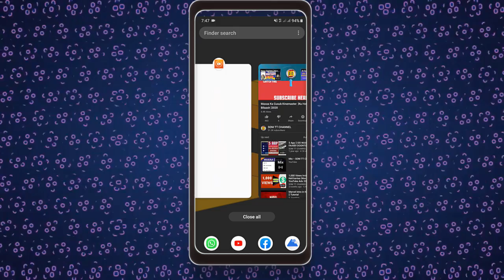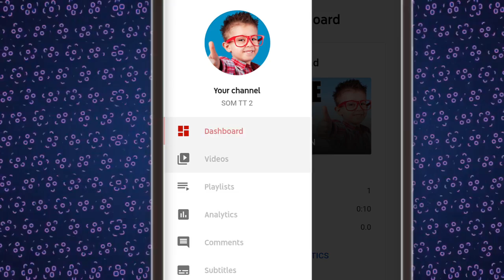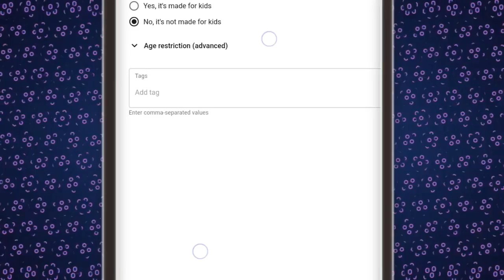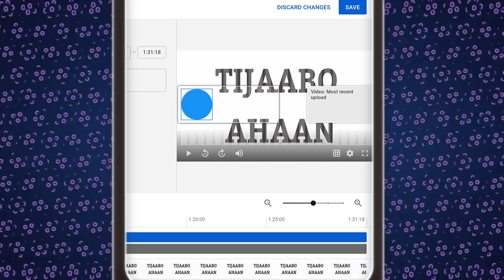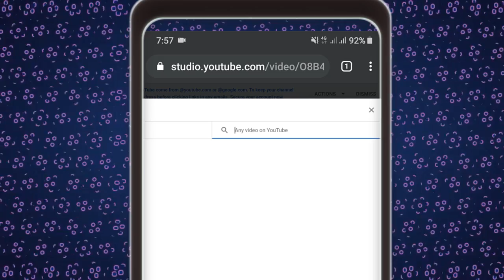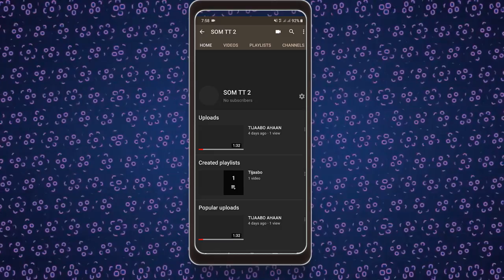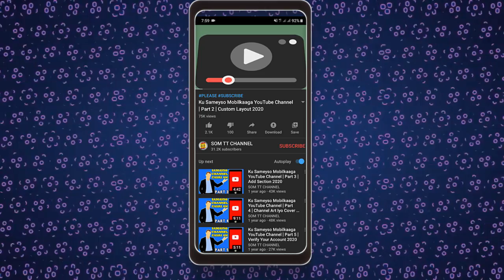Sida Loo Sameeyo YouTube Channel 2020 | Mobile: Part 11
Wa Muqaal Ka Mida Tixanaha YouTube 2020

Ku Baro Si Bilaash Ah

Fadlan Ha Ilaabin Inaaad
Like Garayso
Share Garayso
Comment Garayso

Tags I Use::

sida loo sameeyo youtube 2020,
Tixanaha YouTube 2020,
Sidee loo sameeya channel 2020,
Sida loo qurxiyo channel,
Tixanaha yotube 2020,
Ku samayso Mobilkaaga Youtube 2020,
Sida loo qurxiyo channelka,
sida loo sameeyo youtube,
sida loo sameeyo youtube, sida loo, sida, Baro sida loo sameeyo, Youtube channel,
Sida Loo Sameeyo YouTube Channel 2020